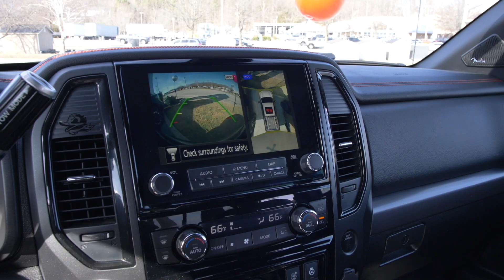Preowned 2021 Nissan Titan PRO-4X at Nissan of Cookeville